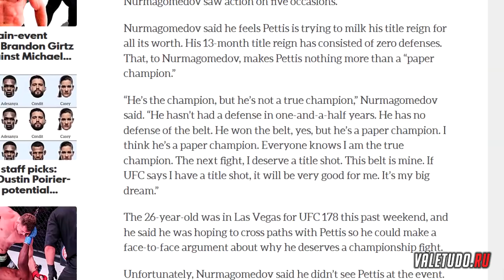ХАБИБ НУРМАГОМЕДОВ бумажный чемпион. Только факты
Почему Хабиб Нурмагомедов бумажный чемпион? В истории легкого веса UFC было 9 чемпионов и с таким большим андердогом, к тому же готовившимся к совершенно иному стилистически сопернику, как Эл Яквинта, довелось побороться за пояс только "Орлу".